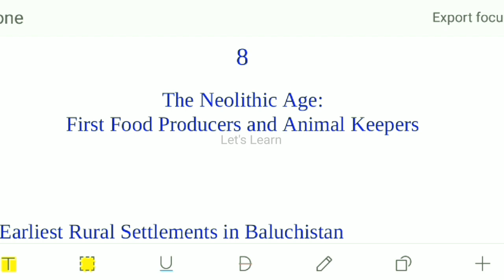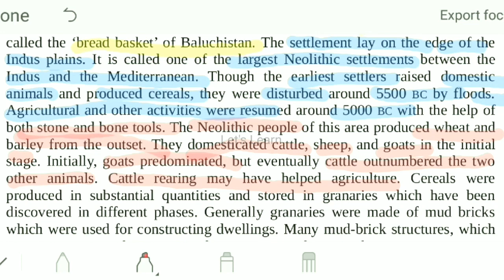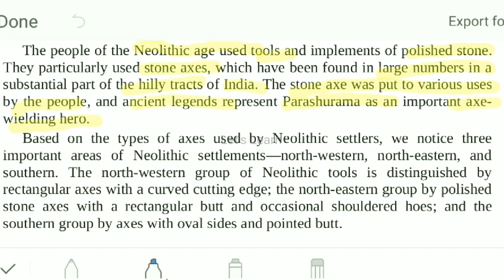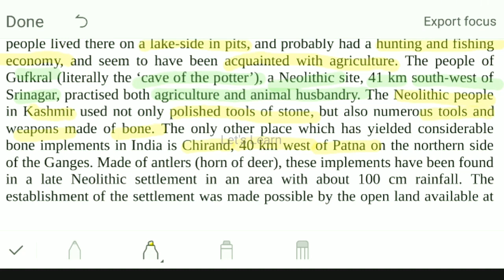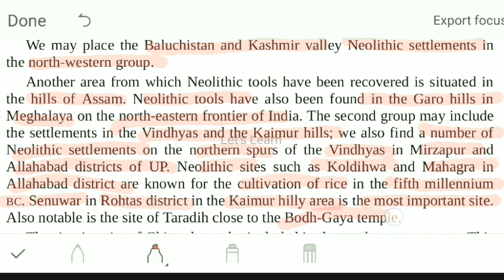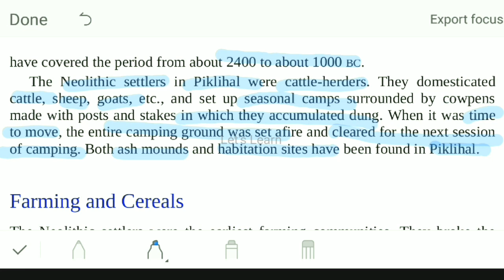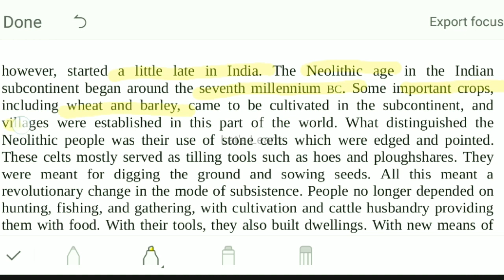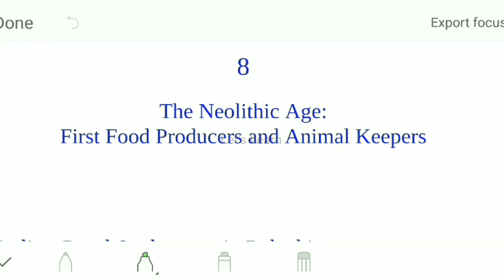UPSC History Lecture R S Sharma Ancient India /Neolithic / New Stone Age / Becoming IAS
Here is the Chapter 8 from the book India's Ancient Past by R S Sharma. The chapter is about Neolithic Age or New Stone Age.
If you are a working professional and preparing for UPSC with job and are looking for free UPSC lectures, then you can listen to these lectures on go.